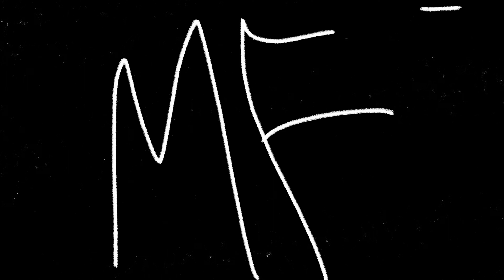"Work" by Milk Faction LIVE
Milk Faction gets to work by showing us we all hate work. Drink the chaos.

MF